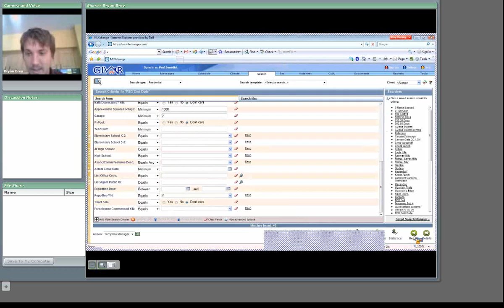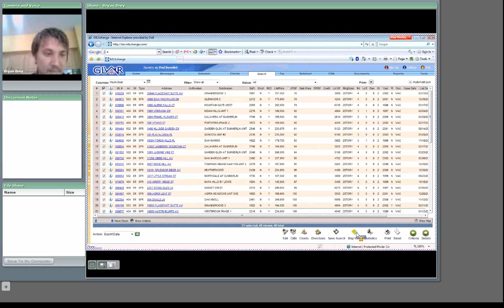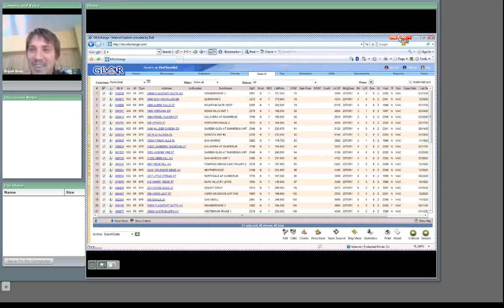Conscious Real Estate 7 Deals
Bryan does a speedy review of westside listings to pick out some deals which look pretty good from 3000 feet and online :)